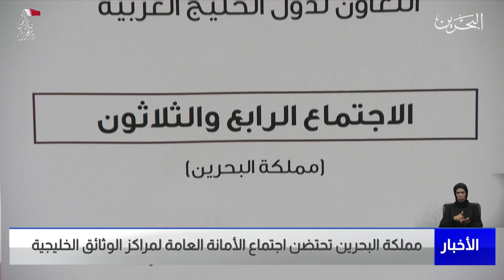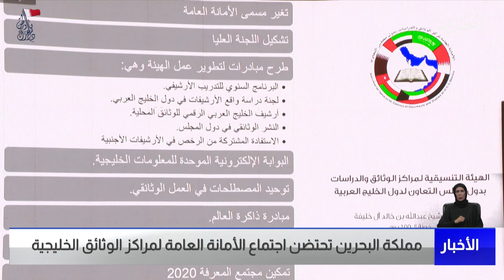البحرين مركز الأخبار: مملكة البحرين تحتضن إجتماع الأمانة العامة لمراكز الوثائق الخليجية في دورتها 34